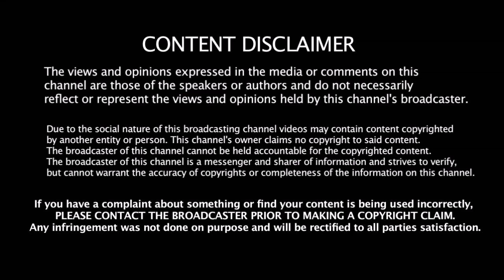கங்குலியின் 15 வருட மோசமான சாதனையை முறியடித்த Rohit | Captain Rohit | Ganguly | Hamilton